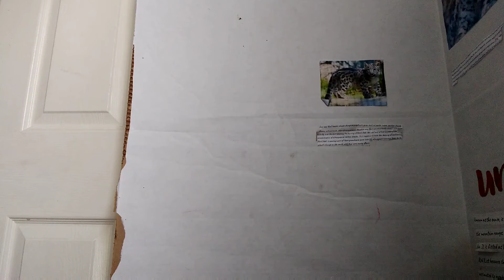May 28, 2021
dong